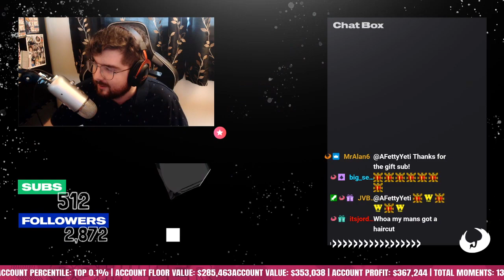Girlfriend Recalls When I Spent My Lifesavings On Crypto/NFT's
On Saturday, April 10 I had a 9 hour Mega Stream highlighting different NFT projects.

The first guest of the day was my girlfriend Amanda. I talked with her about the time I spent my life savings on NFT's and crypto.